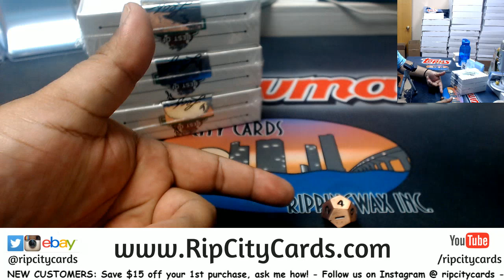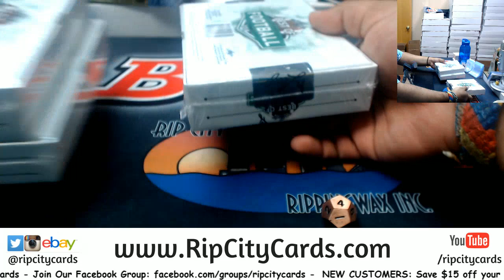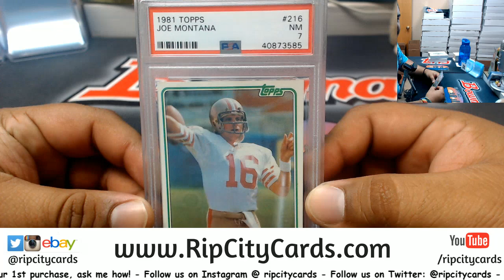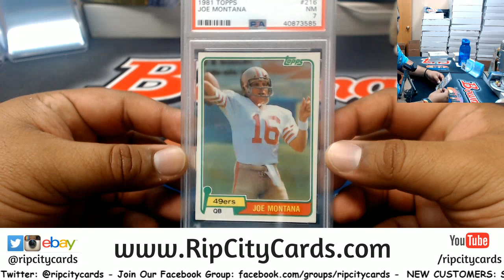2018 Leaf Best Of Football Personal Box Michael RCC